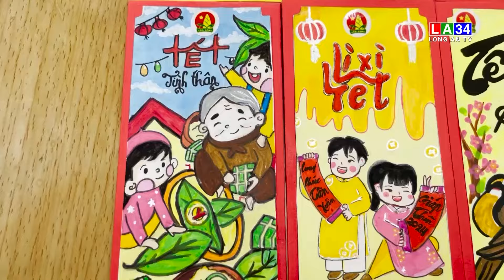Thiếu nhi Tân An sáng tạo bao lì xì Tết | LONG AN TV